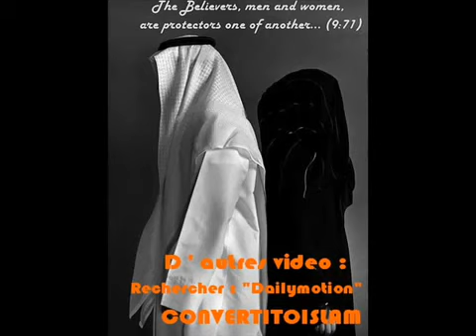5 PAROLES A ABOU HOUREIRA ABOU ANAS